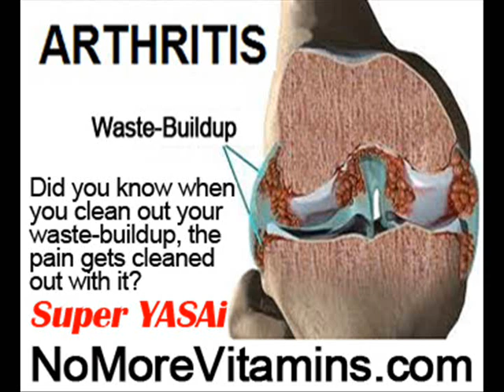Broken Shoulder Pain by NoMoreVitamins com